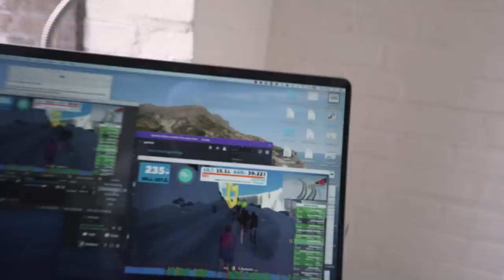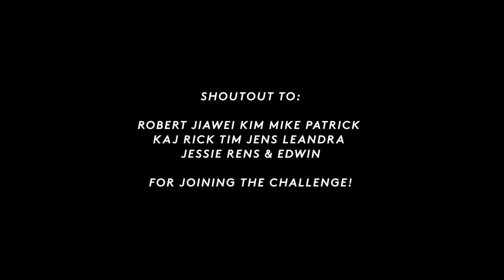THE HARDEST ROUTE ON ZWIFT - UBER PRETZEL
As part of the Focus Beat Your Screentime campaign we decide Zwift was the safest way to join this challenge with the crew. We sent out an open invitation and found a nice big group to tackle it together!

Join the challenge on Strava for a chance to win a bike just like mine